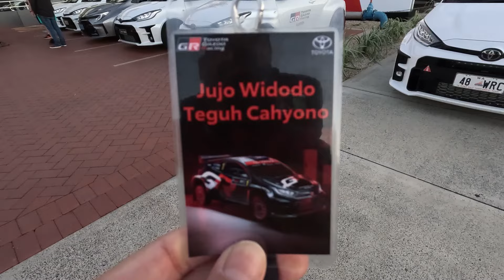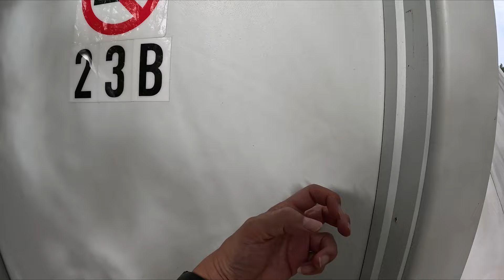DIBAWA NGEBUT GR YARIS WRC! PENGALAMAN NAIK MOBIL PEMBALAP RALLY DI TOYOTA GAZOO RACING AUSTRALIA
Kali ini ProRock Engineering mendapat kesempatan untuk mengajak Prorockers merasakan langsung sensasi balap di Toyota Gazoo Racing Club Event Australia! 🚗💨

Untuk pemesanan Villa please contact di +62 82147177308 dan jangan lupa minta diskon khusus Subscriber ProRock!